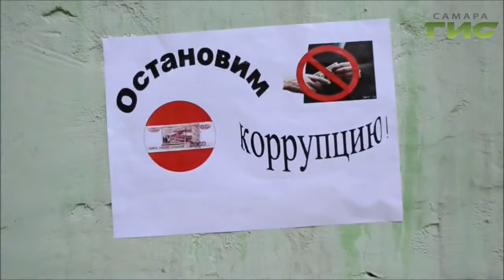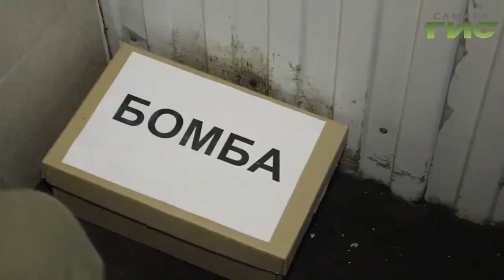"Город С" от 29.01.2020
Как развивается детское медиатворчество? Где научиться снимать, фотографировать и реализовывать проекты? В программе "Город С" куратор областной программы развития детских и молодежных телекинофотообъединений Областного центра развития художественного образования ЦСМ Дмитрий Орзаев и представители Образцовой детской студии фото-видеотворчества "Субъектив".